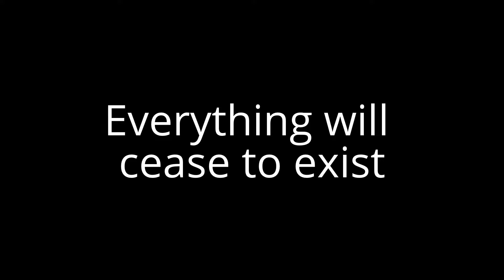Terminator - The time came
Terminator - The time came New movie Trailer,Terminator Is Back! TBILISI,Georgia 2029!